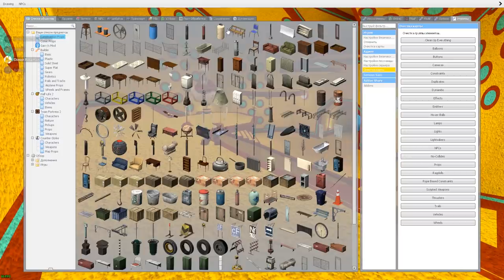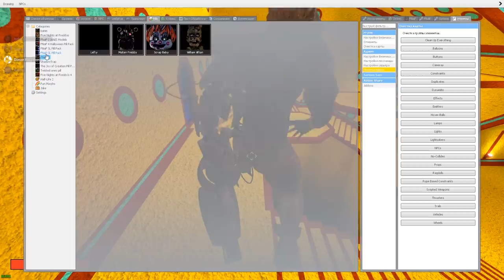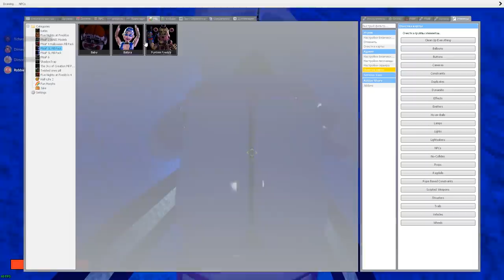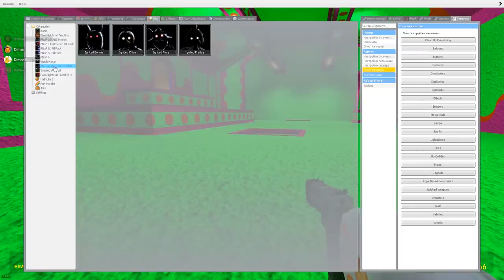АНИМАТРОНИКИ ГОНЯЮТСЯ ЗА НАМИ В ЛАБИРИНТЕ ► Garry's Mod